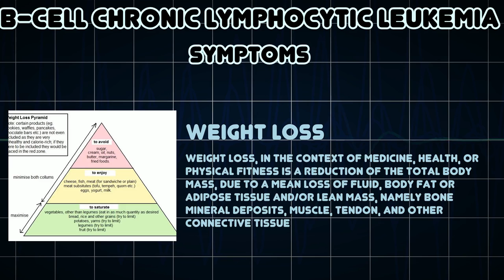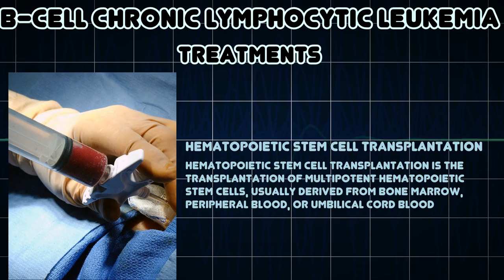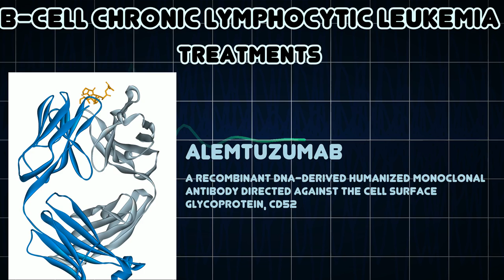B-cell chronic lymphocytic leukemia (Medical Condition)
Symptoms, risk factors and treatments of B-cell chronic lymphocytic leukemia (Medical Condition)

B-cell chronic lymphocytic leukemia, also known as chronic lymphoid leukemia, is the most common type of leukemia in adults